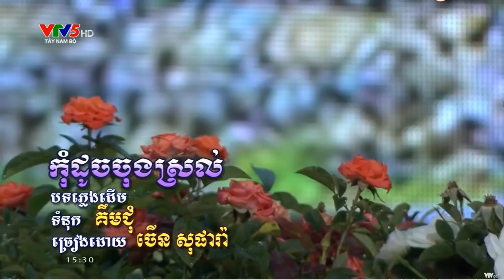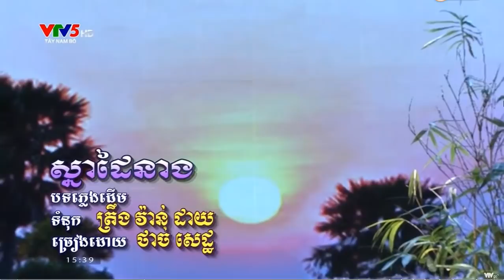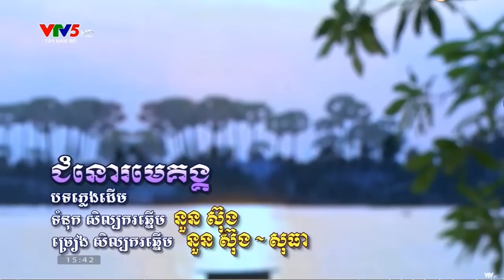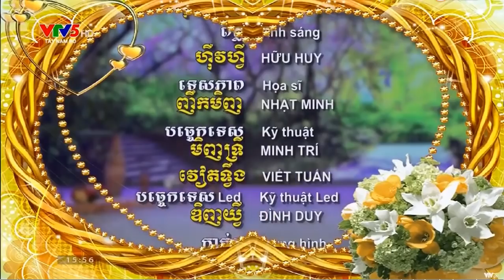ចម្រៀងខ្មែរក្រោម ដណ្ដឹងចិត្តអូន ច្រៀង&សំដែងដោយក្រុមសិល្បៈខ្មែរខេត្តព្រះត្រពាំង។